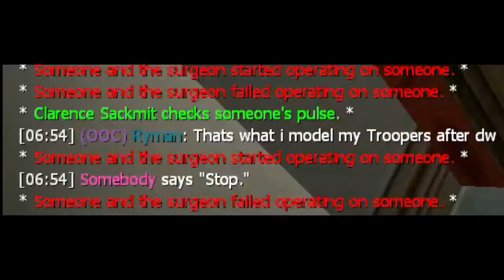A helping hand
Clarence helps out the community